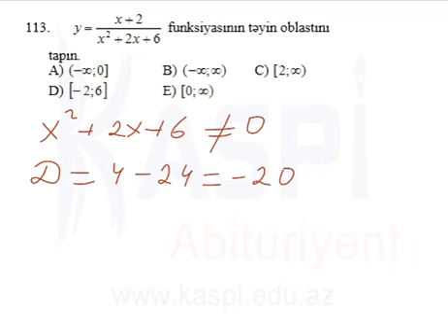Kaspi Tehsil Merkezi - MS4 11 - Riyaziyyat I ve II - 113b